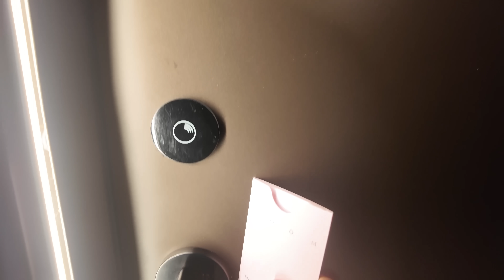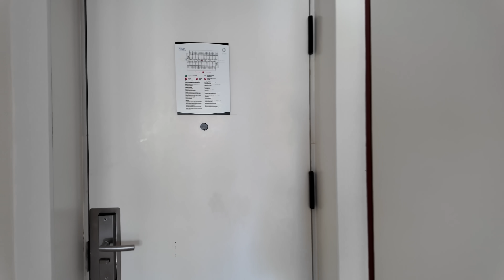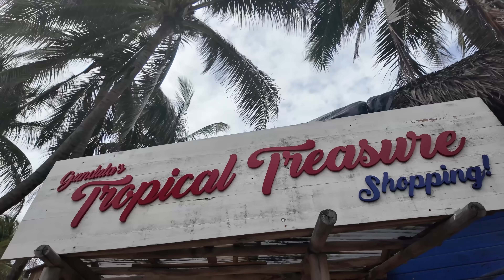PUNTA CANA VLOG | Night in Paris, Loewe x On, Soana Island, Boat Parties, Beach Days + More!!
Hey friends!

Ade and I went away to celebrate his 30th birthday in DR! Enjoy!